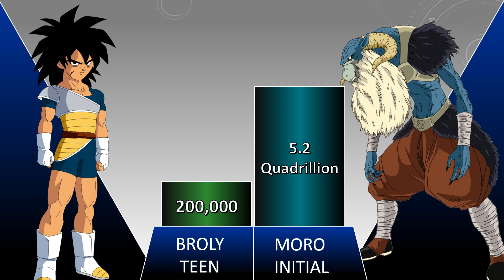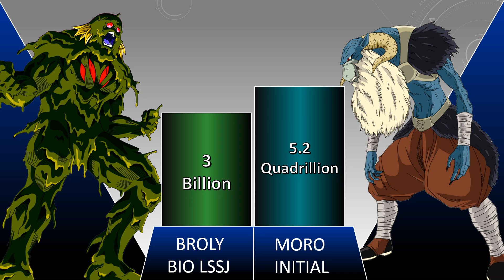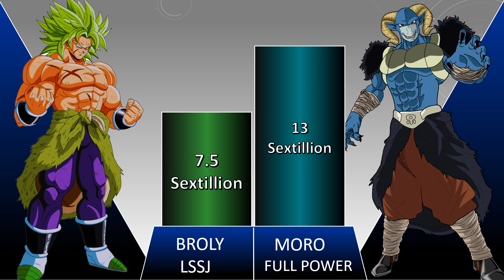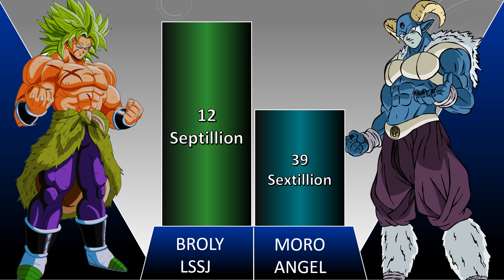Broly Vs Moro Power Levels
who will win...?